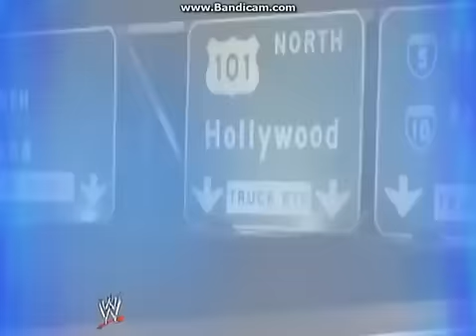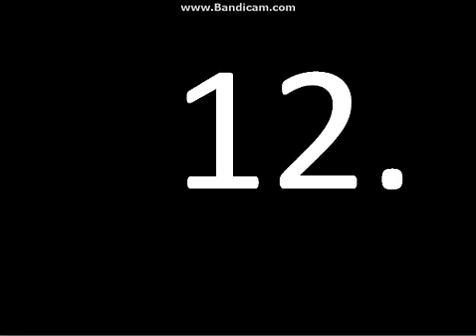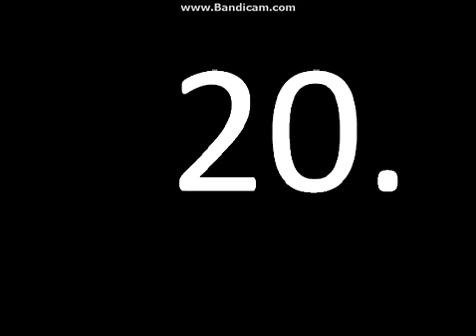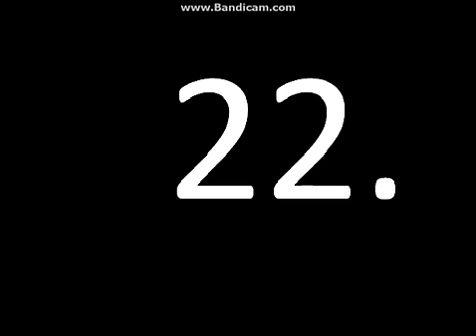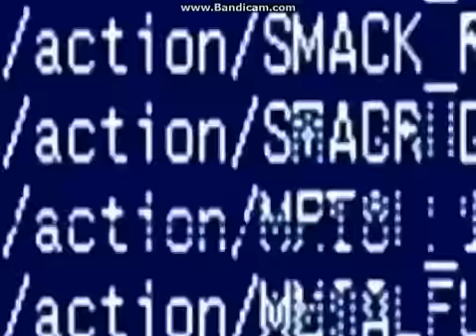WWE Royal Rumble 2015 Match Predictions (PART 1)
My RR 2015 Match Predictions